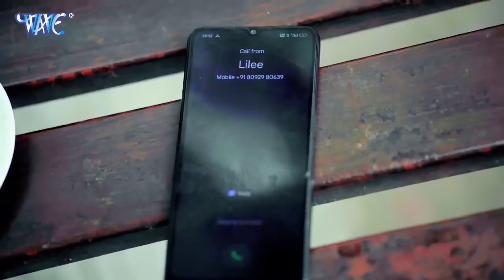pudina 2 Pawan Singh ka gana lela pudina2 pudina 2 song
pudina 2 Pawan Singh ka gana Bhojpuri song Laila pudina 2 song pudina wala gana 2